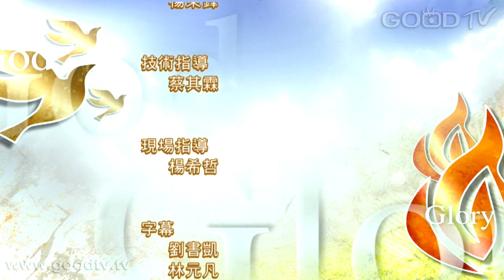禱告大軍迎接復興2015-11-25~我是投靠主的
詩篇第11篇：「我是投靠耶和華；你們怎麼對我說：你當像鳥飛往你的山去。看哪，惡人彎弓，把箭搭在弦上，要在暗中射那心裡正直的人。根基若毀壞，義人還能做什麼呢？耶和華在他的聖殿裡；耶和華的寶座在天上；他的慧眼察看世人。耶和華試驗義人；惟有惡人和喜愛強暴的人，他心裡恨惡。他要向惡人密布網羅；有烈火、硫磺、熱風，作他們杯中的分。因為耶和華是公義的，他喜愛公義；正直人必得見他的面。」